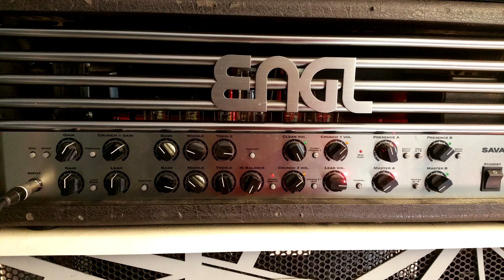Torpedo CAB - EVH 5150 - Engl Savage - Joyo Zombie - Piranha 6505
Hi there,

A small test of this pretty cool tool, the Torpedo cab! This one is loaded with Onwhammer ir,with the Engl cab V30 and sm 57 center.

For this video, I used my last creation,a 7 strings ,loaded with the Tb 6 set,mahogany body and flammed mapple top !

I had to make different settings and  I used differents out of theses amps :

- EVH 5150 100W = Preamp Out
- Engl Savage 120 =Send Out
- Joyo Zombie = Send Out
- Peavey Piranha = Cab Out

For the first part, I reamped 4 differents signal of my guitar, and I hard panned 1 left and 1 Right,  and Left 80 and right 80 with -dB.

No treatment was made all the first part.

I hope you will like this little rave :).